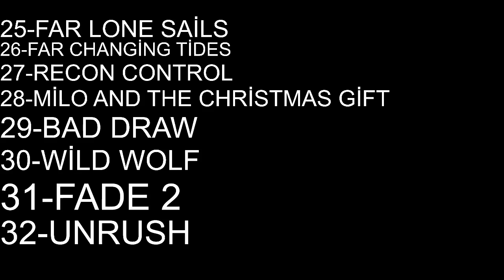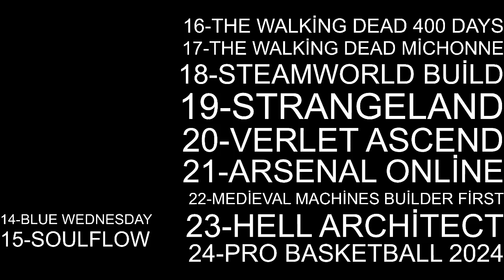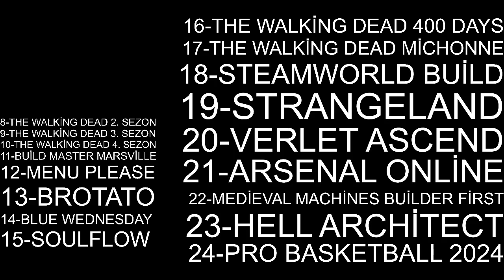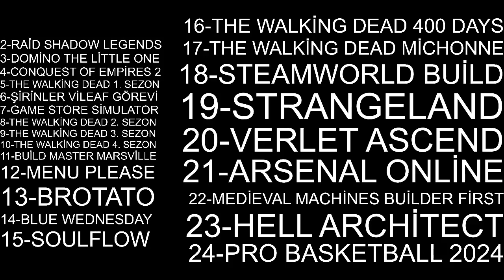KANALIMIZDA GELEN OYUNLARI SIRALADIM #2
Kanalımızda oynadığımız 20 oyunun kendimce sıralamamı paylaştım.